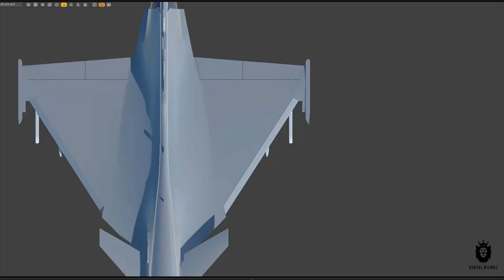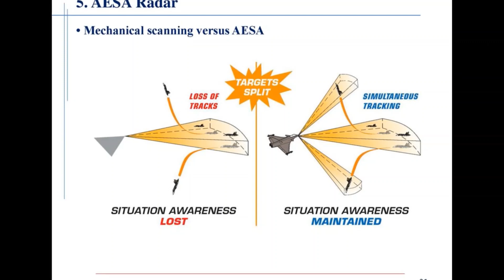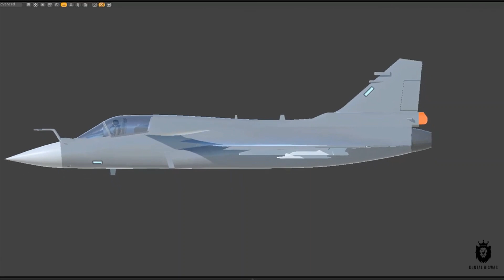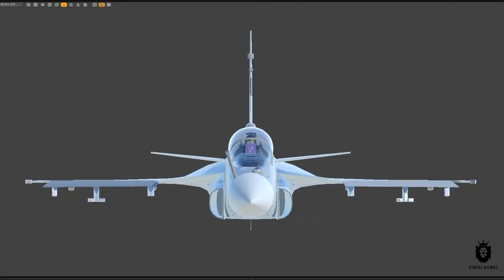India's Tejas mk2 Explained in 6 Minutes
Tejas mk2: After the induction of Tejas mk1, the India's DRDO is now working on the development of the Tejas mk2 for the Indian air force. The Tejas mark 2 fighter plane will be a 4.5 generation aircraft that will help Indian aircforce to replace its aging fleet of 4th generation fighters such as Mirage 2000s, SU-30 MKI and the MIG-29.

For more video about Defense related issues, and about Military defense systems from around the world, be sure to subscribed to Global Defense Forum and press the bell icon to get updates about future videos.

Leave a comment about your thoughts on the video and let us know what else you would like to see Next!

Ministry of Defense of Republic of India
"The appearance of The Republic of India's Department of Defense's visuals does not imply or constitute their endorsement."

Ministry of Defense of Islamic Republic of Pakistan
"The appearance of Islamic republic of pakistan's Department of Defense's visuals does not imply or constitute their endorsement."

"The appearance of United States Department of Defense's visuals does not imply or constitute their endorsement."